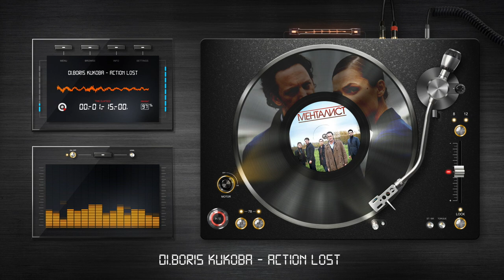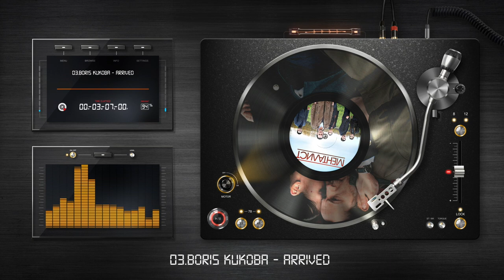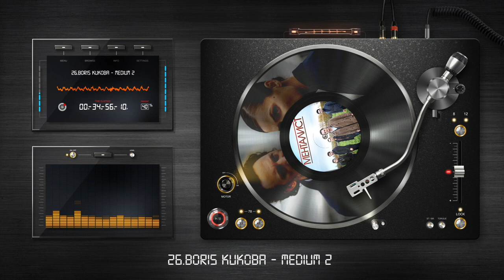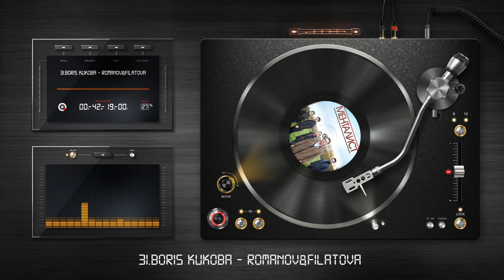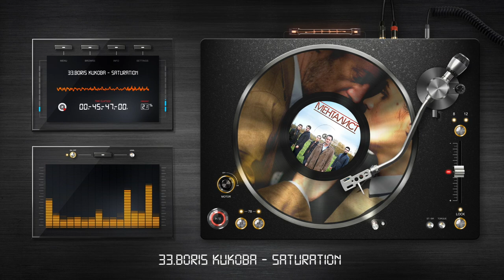Тот кто читает мысли (Менталист) OST (2018)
Оригинальный саундтрек к украино-российскому римейку известного сериала Mentalist - «Тот, кто читает мысли(2018)» от Стармедиа. Композитор - Борис Кукоба.
Таймкоды:

01 - Action Lost - 0:00:05
02 - Action Taking - 0:01:56
03 - Arrived - 0:03:11
04 - Barrage Action - 0:03:43
05 - Begin - 0:04:47
06 - Cafe Jazz - 0:05:19
07 - Conclusion Lite - 0:07:14
08 - Crime Susp - 0:08:21
09 - Dancing Marimba - 0:10:19
10 - Dearest - 0:11:52
11 - Detective Power 1 - 0:13:20
12 - Detective Power 2 - 0:15:41
13 - DP2 - 0:19:28
14 - Dramatic Prime - 0:20:21
15 - Effort - 0:20:41
16 - Entering - 0:22:00
17 - Fate - 0:23:50
18 - Funny Detective - 0:25:21
19 - Galaxy Umbrella - 0:25:53
20 - Home - 0:27:55
21 - Johann Sebastian Bach - Ich ruf zu dir - 0:29:15
22 - Intrigue - 0:30:04
23 - Joke - 0:30:53
24 - Light Moment - 0:31:24
25 - Main Titles - 0:33:13
26 - Medium 2 - 0:34:12
27 - Melancholy - 0:37:13
28 - Mystery - 0:37:42
29 - Rage - 0:38:37
30 - Romanov Dance - 0:41:12
31 - Romanov&Filatova - 0:41:56
32 - Sadness Moment - 0:42:38
33 - Saturation - 0:45:12
34 - Send up - 0:46:45
35 - Sweet Home - 0:47:40
36 - Taking Slow - 0:49:44
37 - Threat - 0:53:05
38 - Voltage - 0:55:43
39 - Waiting - 0:56:44